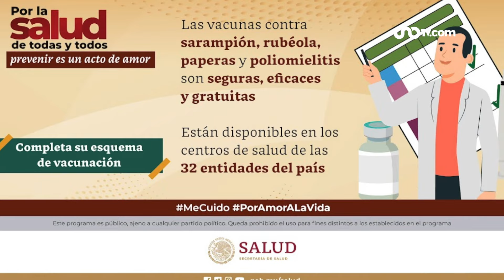Las noticias de hoy, 24 de abril de 2024, en un minuto, hasta las 14:00 horas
0:00 ✅Había restos humanos
0:12 ✅Llaman a vacunarse
0:23 ✅Asesinan a funcionario
0:34 ✅Acusada de corrupción
0:44 ✅Suben acciones de Tesla